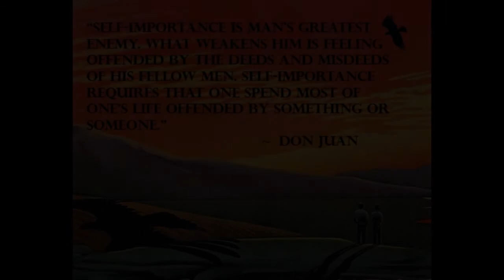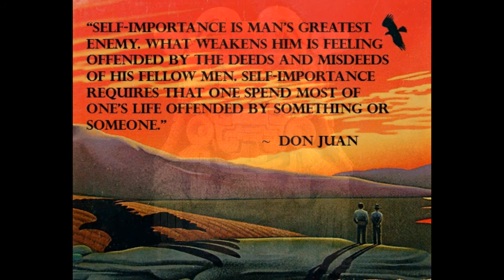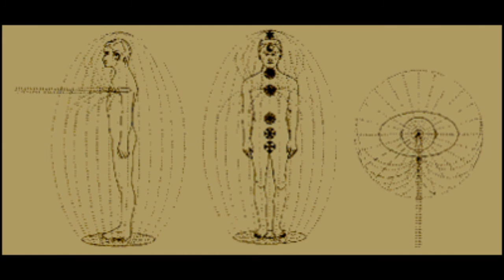Encounters with the nagual- DOOR OF PERCEPTION, still part 2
Armando Torres audio book- heavy perceptive shifts